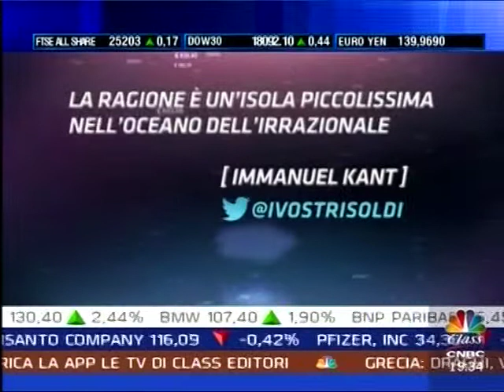Class CNBC – I vostri soldi (estratto)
Intervento di Massimiliano Sironi sul 730 precompilato
3 giugno 2015